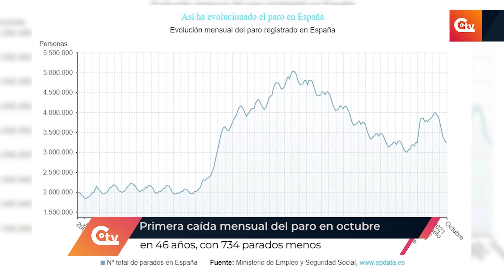🔴 Primera caída mensual del paro en octubre en 46 años, con 734 parados menos